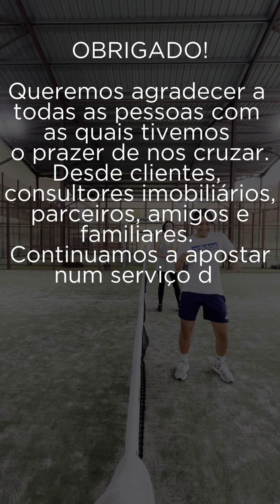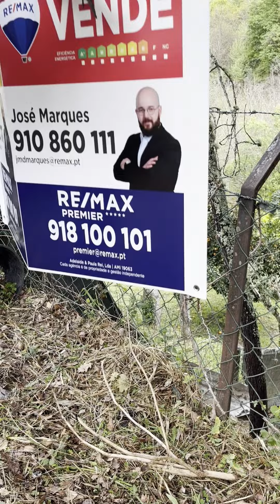🔴 𝗘𝘀𝘁𝗮𝗺𝗼𝘀 𝗱𝗲 𝗽𝗮𝗿𝗮𝗯𝗲́𝗻𝘀! 🔵 OBRIGADO A TODOS! Isto é apenas o início🫶 🥳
Queremos agradecer a todas as pessoas com as quais tivemos o prazer de nos cruzar.
Desde clientes, consultores imobiliários, parceiros , amigos e familiares.
Continuamos a apostar num serviço de excelência e confiança para retribuir todo o apoio e carinho que nos é transmitido diariamente!

ISTO É APENAS O INÍCIO!